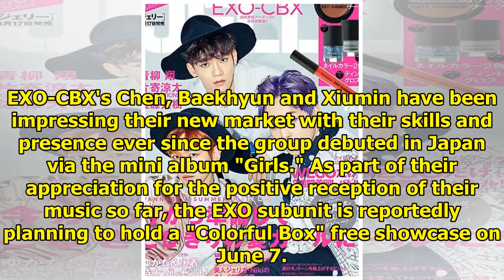EXO-CBX Introduces Japan To Their Brand Of Style In Jelly Magazine Cover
After the success their latest Japanese single "Ka-CHING", EXO-CBX will grace the cover of July's ed...